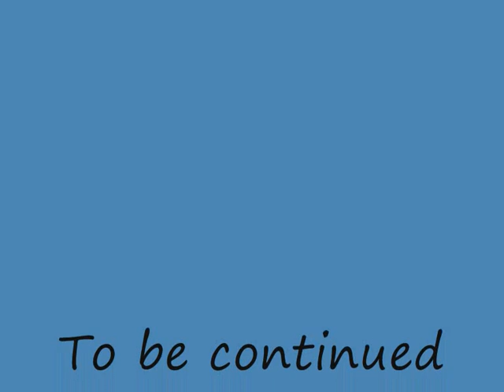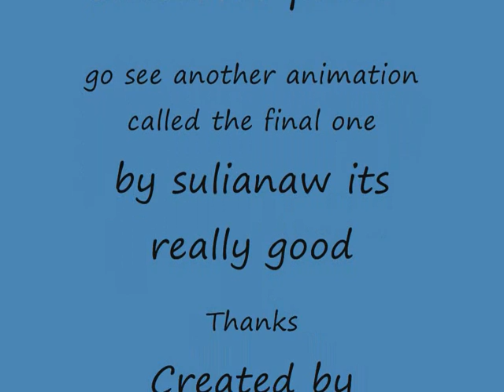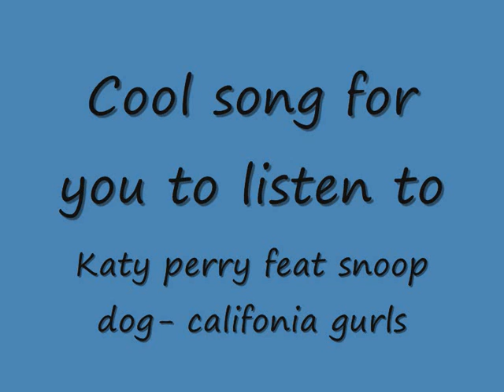The pack.wmv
About a pack of dogs